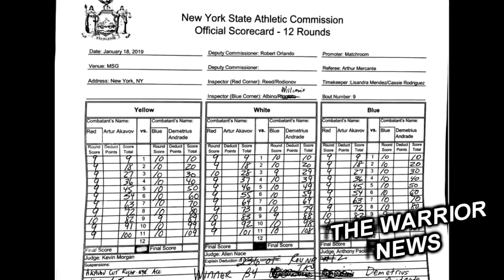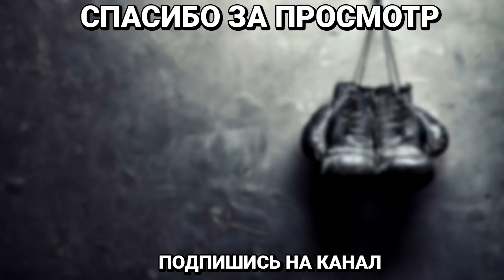ПЛОХИЕ ФИНАНСОВЫЕ детали боя Канело–Джейкобс/ СКАНДАЛЬНАЯ остановка боя Андраде–Акавов!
Главные участники предстоящего вечера бокса на арене MGM Grand в Лас-Вегасе (США) филиппинец Мэнни Пакьяо и американец Эдриен Броунер прошли обязательную процедуру взвешивания

Так, Пакьяо на весах показал 66,2 килограмма, Броунер - 66,5. Данный бой пройдет за титул "обычного" чемпиона мира по версии WBA в полусреднем весе - до 66,7 килограмма.
Атлетическая комиссия штата Невада обнародовала размеры гонораров бойцов Мэнни Пакьяо и Эдриеном Броунером заработают 10 и 2,5 миллионов долларов США (плюс бонусы от продажи входных билетов и PPV-трансляций).

В андеркарте пройдут три титульных боя:
Баду Джек - Маркус Браун (бой за вакантный титул "временного" чемпиона мира по версии WBA в полутяжелом весе - до 79,4 килограмма);
Роши Уоррен - Нордин Убаали (бой за вакантный титул чемпиона мира по версии WBC в легчайшем весе - до 53,5 килограмма);
Джек Тепора - Уго Руис (бой за "временный" титул чемпиона мира по версии WBA в полулегком весе - до 57,2 килограмма).

Журналист западного портала BoxingNews24.com Шон Джонс прокомментировал неприятные финансовые детали для Дэниела Джейкобса в поединке с  Саулем «Канело» Альваресом
Это бой, который фанаты бокса хотят увидеть. Для Джейкобса это плохо, что „Канело“ больше не дерется на платном просмотре, потому, что он бы заработал много денег, дерись они на PPV. Неясно, какую сумму получил бы Джейкобс от DAZN, если бы этот бой стал PPV поединком», — написал журналист.

Казахстанский боксер Жанибек Алимханулы продолжает процесс подготовки к своему пятому поединку на профессиональном ринге
В инстаграме команды Жанибека было опубликовано видео его скоростной разминки на очередной тренировке. «До боя осталось две недели», — гласит подпись.

В Нью-Йорке (США) на арене Madison Square Garden прошел титульный бой в среднем весе: чемпион WBO Деметриус Андраде сразился с Артуром Акавовым
Бой проходил под диктовку Андраде, который контролировал ход поединка и был агрессивнее соперника. Лишь в десятом раунде Акавов сумел неожиданно потрясти Андраде успешной комбинацией, но чемпион довольно быстро восстановился и вернул ход боя под свой контроль.
В 12-м раунде случилось достаточно странное решение со стороны рефери. Акавов не выбрасывал ответных ударов, а лишь отходил назад и оборонялся. За 30 секунд до конца, после одиночного попадания, которое абсолютно никаким образом не потрясло Артура, рефери принял решение остановить бой, приписав Деметриусу досрочную победу.
Интересно, что и по карточкам судей все шло к убедительной победе Андраде, тем удивительнее решение рефери.
 После успешно проведенной защиты Андреде бросил вызов Геннадию Головкину
— Поставьте передо мной Головкина, и я его уничтожу, — сказал чемпион в ринге сразу после боя.

В со-главном событии шоу встретились Хорхе Линарес и Пабло Сезар Кано. На кону в поединке стоял титул WBC International Silver в первом полусреднем весе. Уже в первом раунде Кано сумел удивить фаворита, трижды отправляя Линареса на канвас ринга своими ударами. После третьего нокдауна рефери не сразу остановил бой, но Кано пошел на добивание и у судьи в ринге другого выбора уже не было.

Известный менеджер Эгис Климас прокомментировал инцидент с Сергеем Ковалевым. Недавно стало известно, что Сергею Ковалеву были выдвинуты обвинения в нападении на женщину. Эгис дал комментарий по этому поводу:

«Все эти обвинения в сторону Сергея пахнут охотой за деньгами. Если это всё было серьёзно, то где они все были с июня прошлого года? Сейчас же, когда перед глазами у Сергея бой, начинается вот это поливание грязью в его сторону. Надеемся, у Сергея будет возможность после боя в суде расставить всё по своим местам» — сказал Эгис